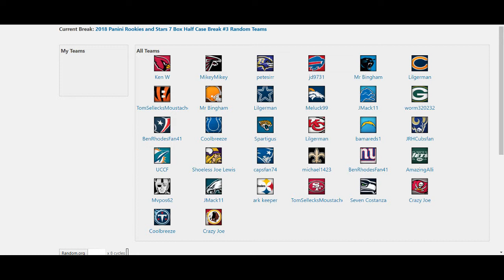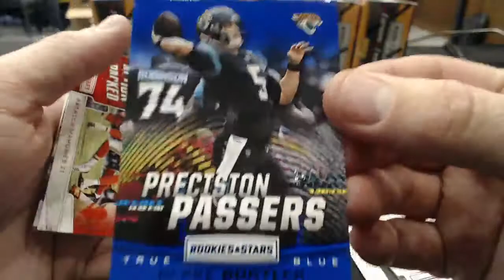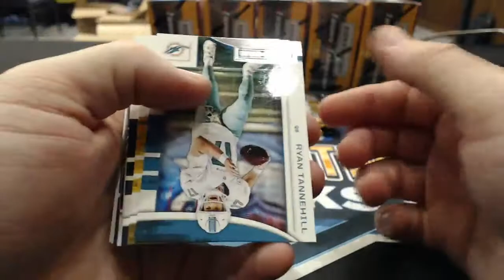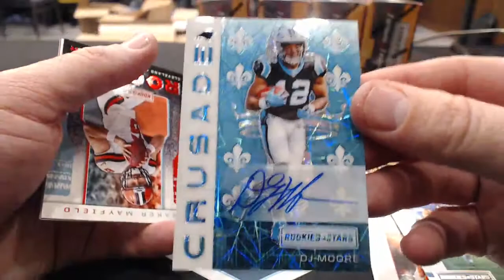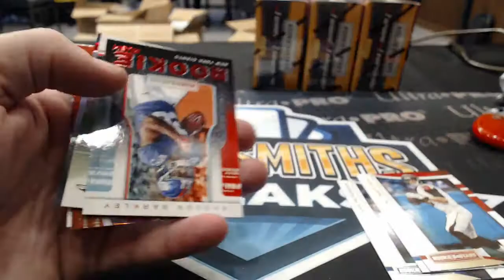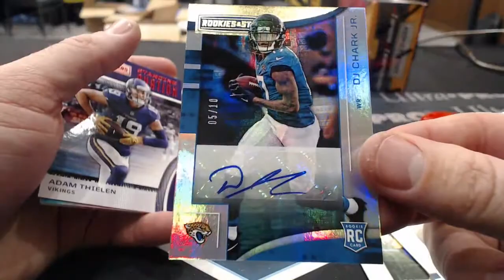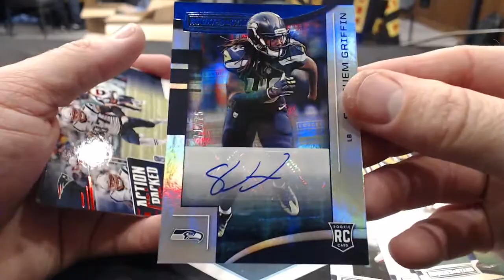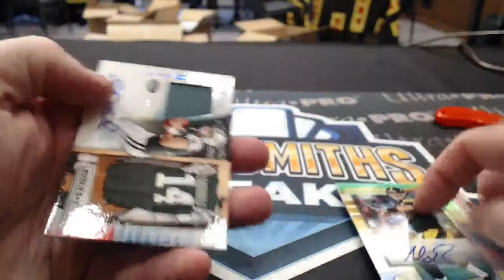2018 Panini Rookies and Stars 7 Box Half Case Break #3